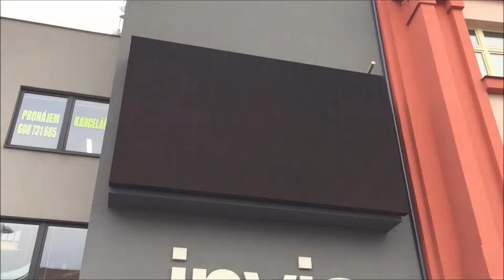LékárnaUBíléhoJedorožce 11 12 2015 Tábor